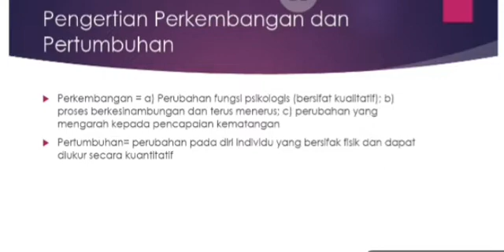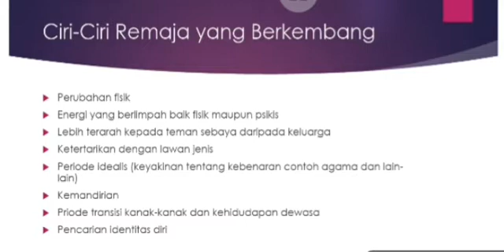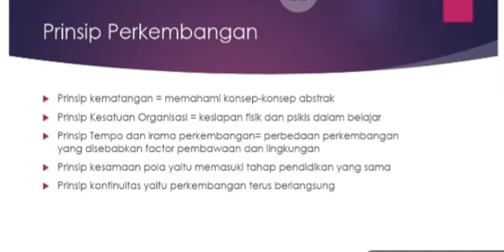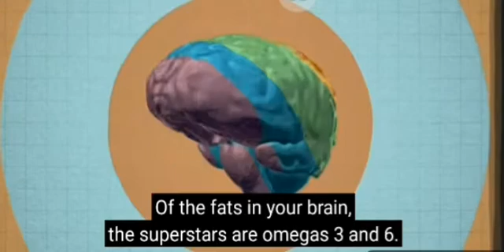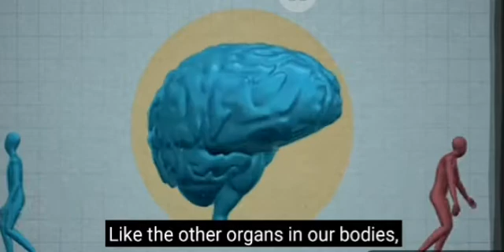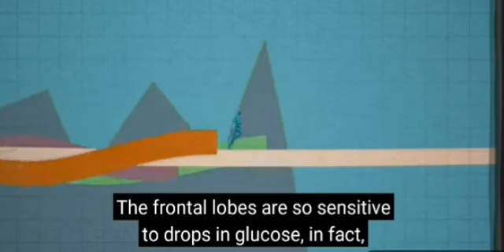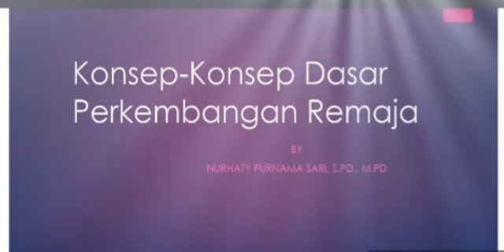Konsep-Konsep Dasar Perkembangan Remaja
Pertemuan 1 Makul PPD